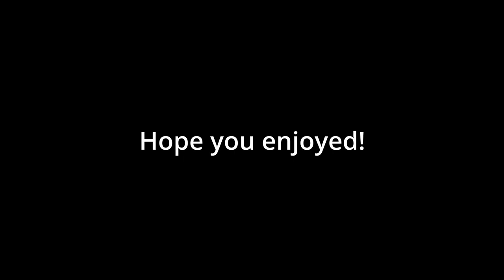Capuchin - The Mineshaft Incident (A Capuchin Horror Film)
hope you enjoyed! probably my best video yet!